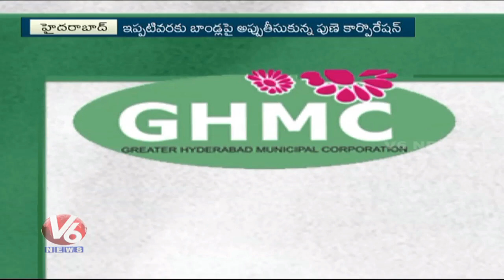GHMC Raises Rs 200 Cr For SRDP Through Municipal Bonds | V6 News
GHMC could successfully raise Rs 200 crore as the first tranche of funds required for the Strategic Road Development Plan (SRDP), through issue of municipal bonds.GHMC is the second municipal corporation after Pune Municipal Corporation to float municipal bonds in the recent past.